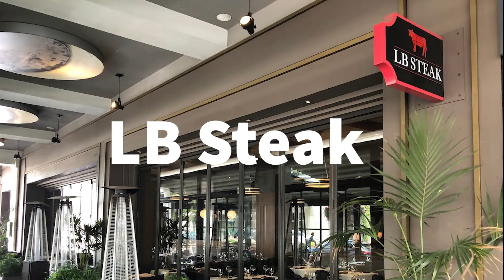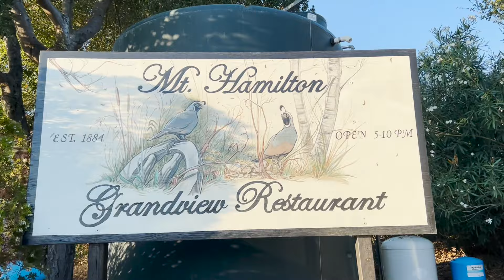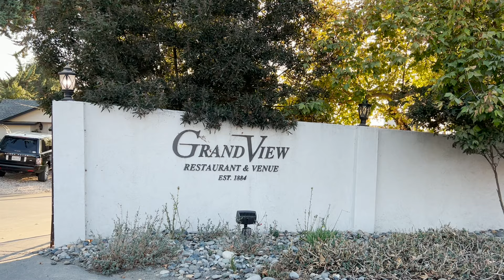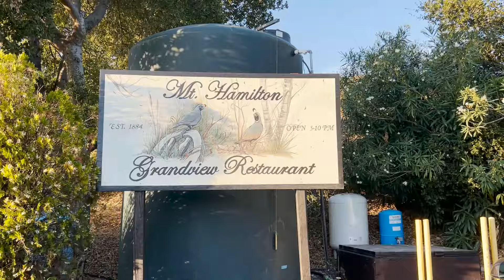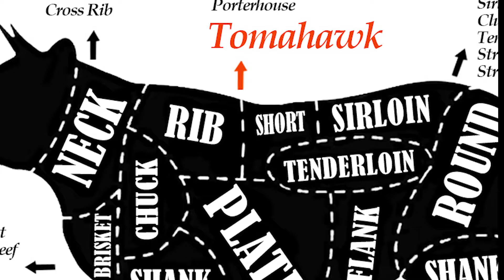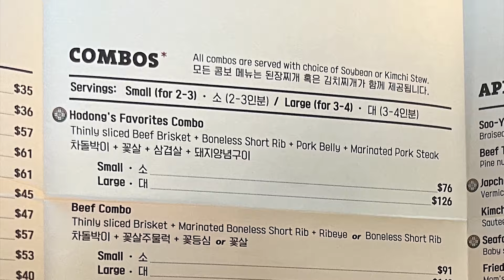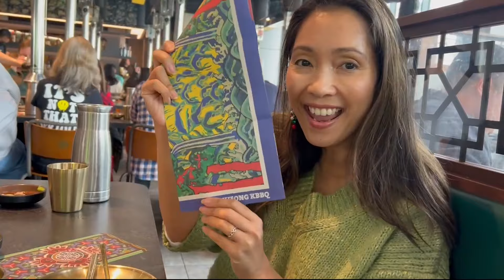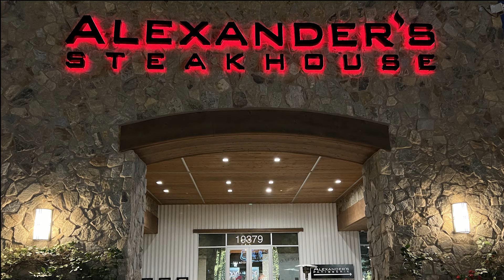REVIEWING 6 TOP RATED STEAKHOUSES IN THE BAY AREA!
🥩 Join us as we explore 6 highly Yelped and top-rated steakhouses in the Bay Area. Prepare your taste buds for a sizzling adventure as we embark on the ultimate Bay Area Steakhouse Showdown! From the irresistible flavor of dry-aged steaks to the jaw-dropping presentation of Tomahawk cuts, this gastronomic journey promises to be a feast for the senses!

🍽️ Whether you're a steak enthusiast or just love a good food adventure, this video is your ticket to a virtual steak tour like no other. Don't miss out on the sizzle, the sear, and the succulence as we rate and review the best steakhouses the San Francisco/ San Jose Bay Area has to offer.

🎥 Which steakhouse will reign supreme? Join us on this epic steak journey to find out! 🏆🔪